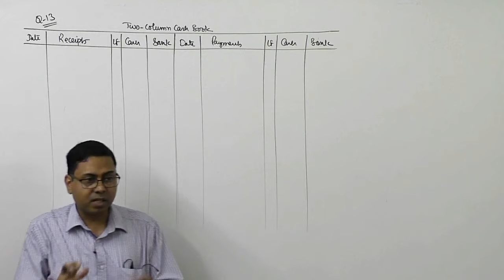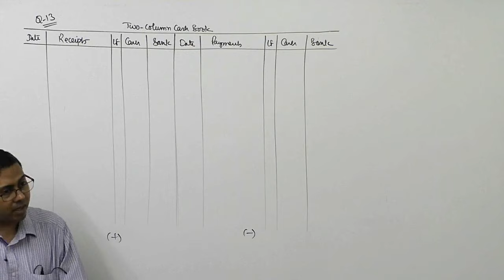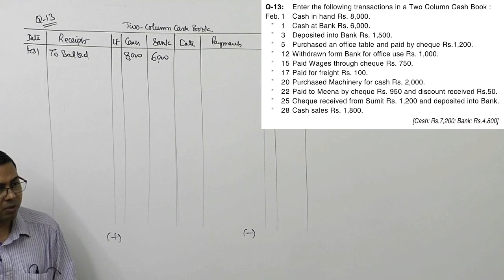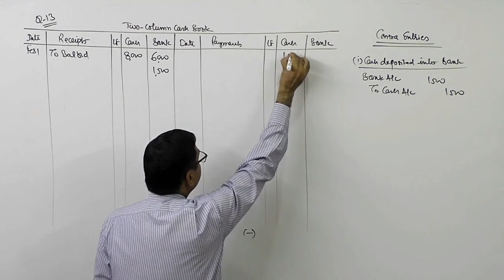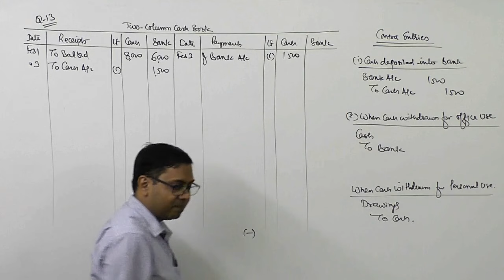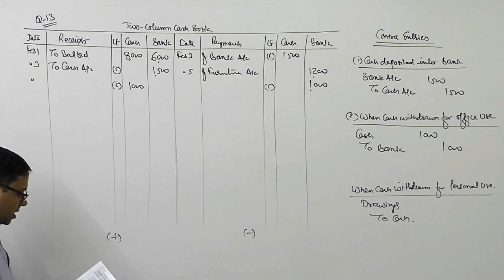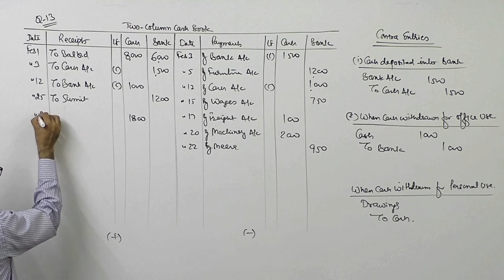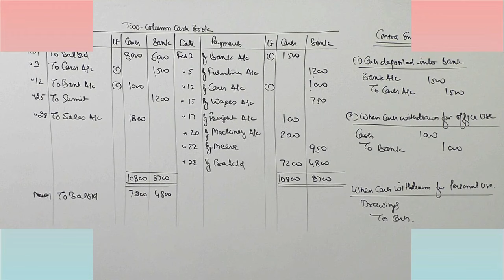#2 Cash Book ~ Introduction (Double / Two Column Cash Book with Bank)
In this lecture I have been discussing need, concept and procedure to prepare a Two Column Cash book which is also known as Two Column Cash Book or Cash Book with Bank Column.
I have also explained the Contra Entry and its effects in Two Column Cash Book through a practical problem for better understanding of the procedure.